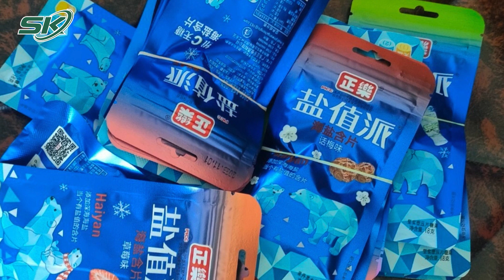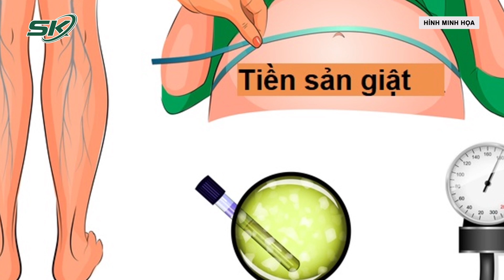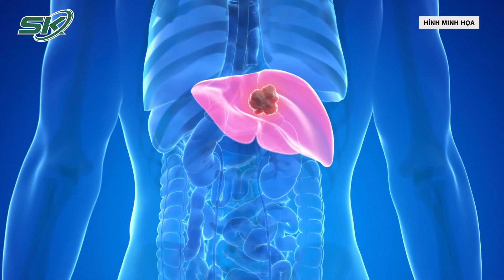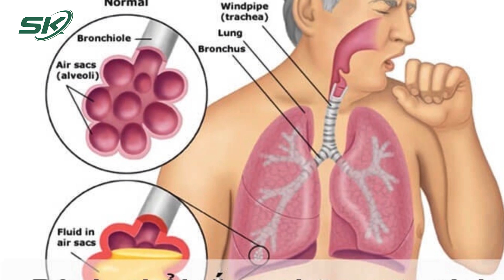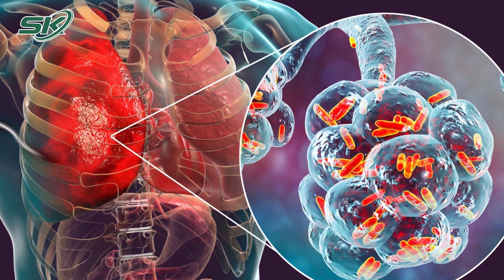Bản Tin Y Tế 26/11: Lở Loét Cháy Dịch, Phát Hiện Ung Thư Da Đầu Xâm Lấn Xương | SKĐS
Bản Tin Y Tế 26/11:
- Có thể tiềm ẩn nhiều ca đậu mùa khỉ ở cộng đồng chưa được phát hiện
- Ăn kẹo mua ngoài cổng trường, nhiều học sinh có biểu hiện ngộ độc
- Thai phụ 21 tuổi tiền sản giật biến chứng nguy hiểm, đối diện nguy cơ tử vong
- Ung thư gan tái phát, người phụ nữ được điều trị bằng kỹ thuật đốt sóng cao tần
- Lở loét chảy dịch, người phụ nữ phát hiện mắc ung thư da đầu hiếm gặp
- Bà nội cứu cháu gái 15 tuổi bị u gan nhờ kỹ thuật ghép gan mới nhất
- 3,1% người trưởng thành ở Việt Nam mắc căn bệnh là nguyên nhân gây tử vong thứ 3 trên thế giới
 - "Bác sĩ tiktok" Mr Lee tiếp tục bị xử phạt vì hoạt động trái phép